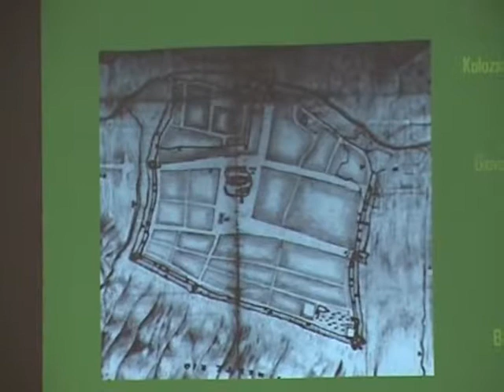XVI. NNT - Lengyel Ferenc irodalomtörténész gondolatai Heltai Gáspárról -részlet